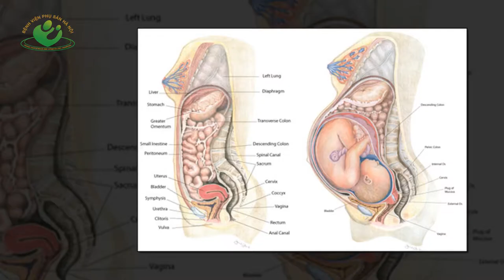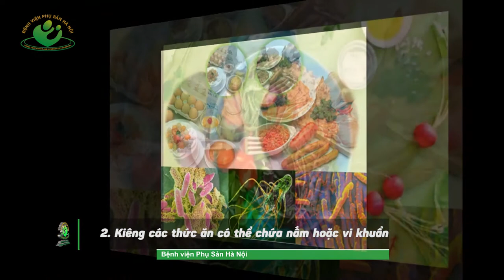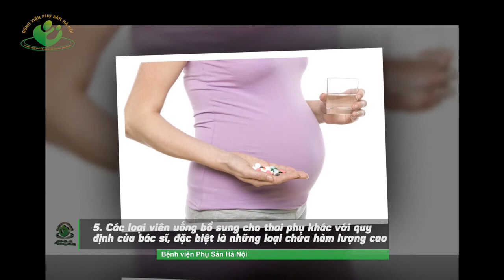5 Loại thực phẩm mẹ bầu cần tránh khi mang thai